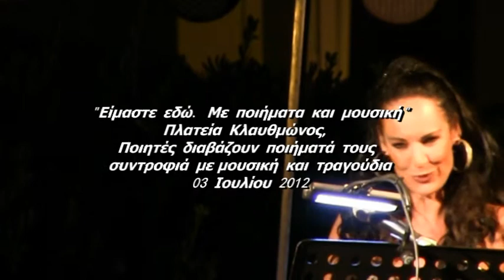28-Είμαστε εδώ Η ποιήτρια Λίνα Στεφάνου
"Είμαστε εδώ. Με ποιήματα και μουσική".
Πλατεία Κλαυθμώνος,
ποιητές διαβάζουν ποιήματά τους
συντροφιά με μουσική και τραγούδια.
03 Ιουλίου 2012
Υπό την αιγίδα του Οργανισμού Πολιτισμού Άθλησης και Νεολαίας του Δήμου Αθηναίων
Η εκδήλωση αυτή ξεκίνησε με μια επιθυμία. Να δώσει η Ποίηση ένα δυναμικό παρών σε ανοιχτούς χώρους μέσα στην πόλη. Ήταν η κοινή επιθυμία του ποιητή και εκδότη του λογοτεχνικού περιοδικού "Μανδραγόρας" Κώστα Κρεμμύδα και του ποιητή και δημοσιογράφου Γιώργου Δουατζή
Συμμετέχουν οι καλλιτέχνες (αλφαβητικά):
Γιώργος Ανδρέου, Χάρης Γιούλης, ENCARDIA, Αναστασία Ζαννή, Κώστας Θωμαΐδης,  Βαγγέλης Μαρκαντώνης, Ευτυχία Μητρίτσα, Μανώλης Μητσιάς, Λάκης Παππάς, Γιούλη Περβολαράκη, Απόστολος Ρίζος, Τρίφωνο, Ελένη Τσαλιγοπούλου
Διαβάζουν οι ποιητές(αλφαβητικά):
Η εικαστική υποστήριξη είναι του ζωγράφου Μιχάλη Αμάραντου.